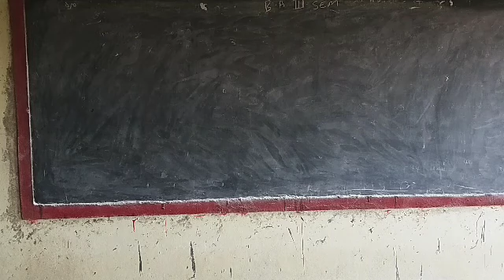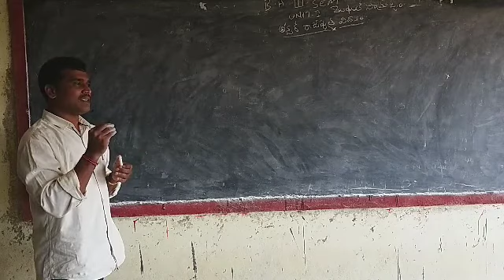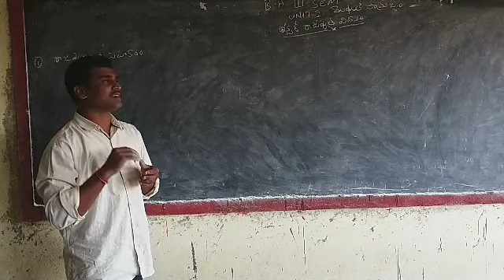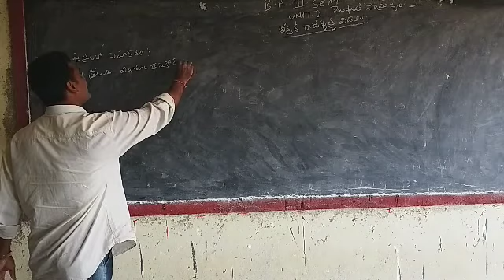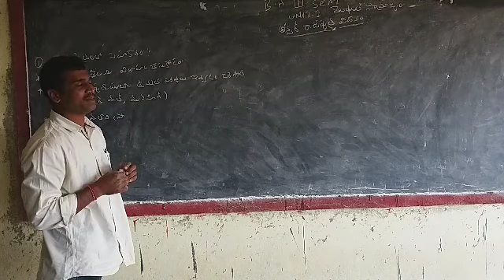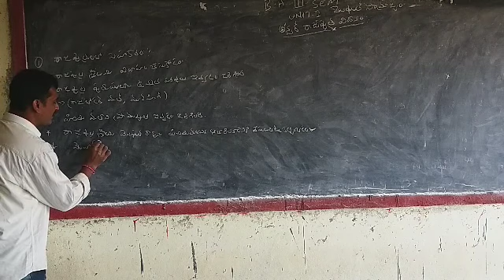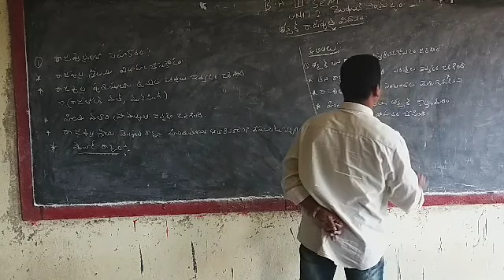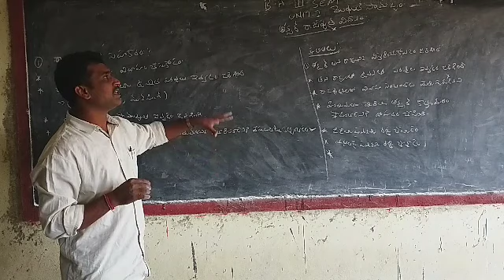B.A 3rd Sem History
Akbhar Rajaputhra policy